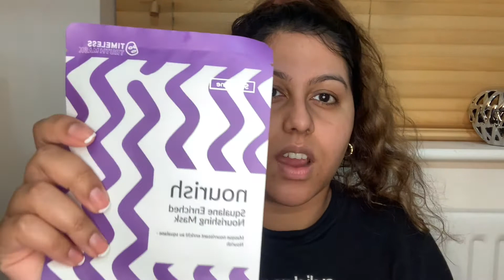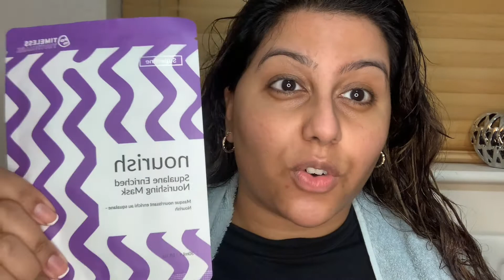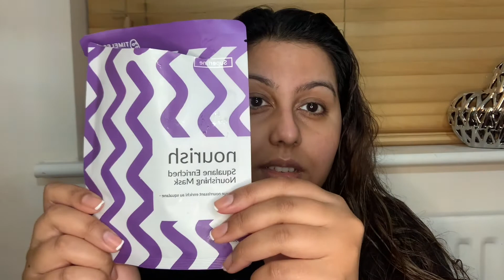I herb Hair mask | Timeless Truth Squalene sheet mask and Moss Extract Serum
Happy Self care Sunday,
I hope you all had a lovely week and unwinding and recharging for the week ahead.

The 3 products I used today are,

The First product I used was the i herb Hair mask, which I was gifted by my lovely friend, its a really a lovely hydrating mask.Get you friends in your life who know the kind of products you like.

The Second product I used was the Timeless Truth Squalene Mask,I was gifted this product. I love Timeless Truth Masks they are amazing and I wish everyone has the opportunity to try there masks they really are great.
If anyone is interested in purchasing these masks please do get in touch with me as Alluure beauty (my beauty business) sells there masks and be happy to ship them out to you.

The third product I used was the serum from the timeless truth brand its there Moss extract serum, I have used this before but will be testing it out until its finished to get the feel of this product but really enjoyed it.

What are you doing for self care Sunday?